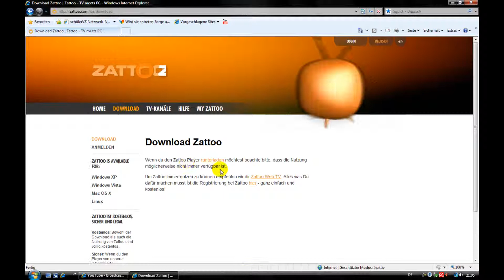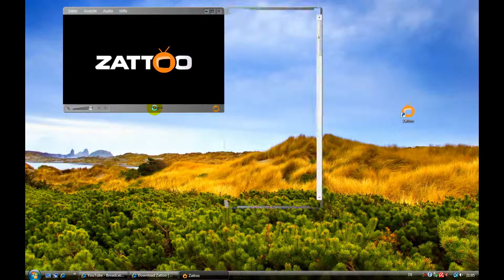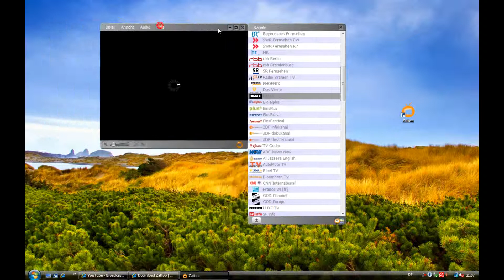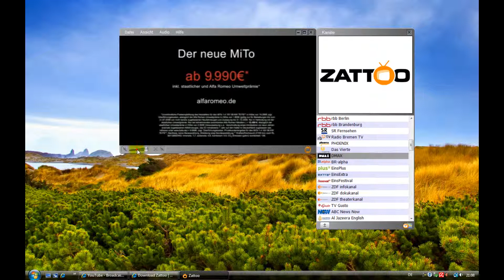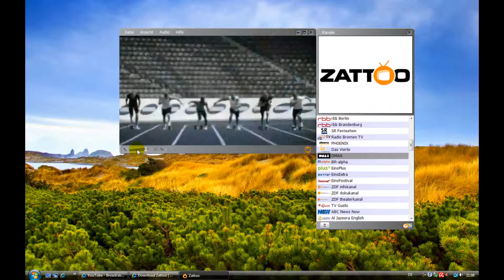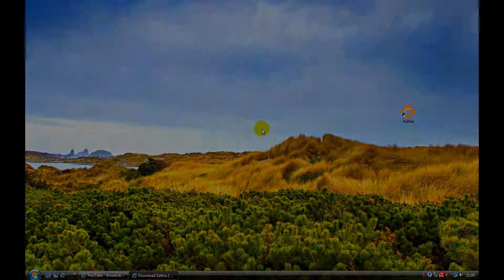Zattoo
Halöle, in dieser Folge geht es um Zattoo. Zattoo ist ein Tool, mit dem ihr im Internet Fernsehen könnt.